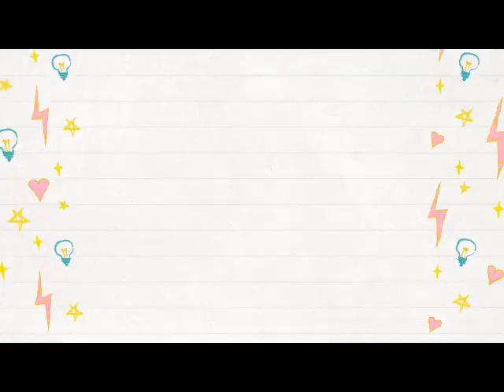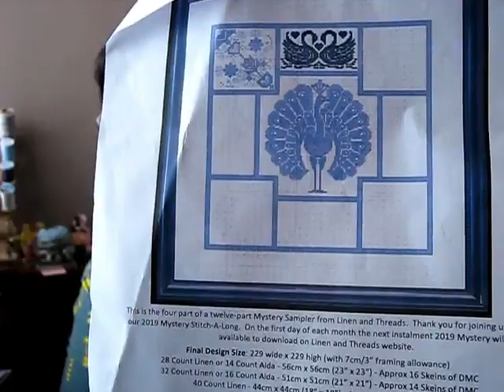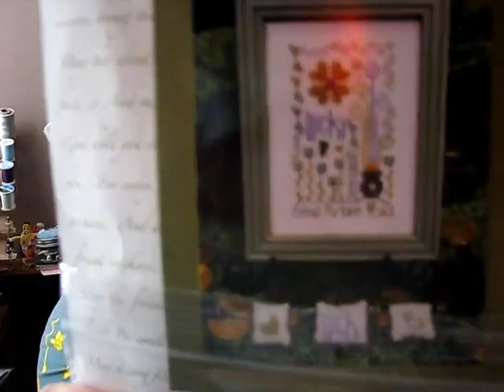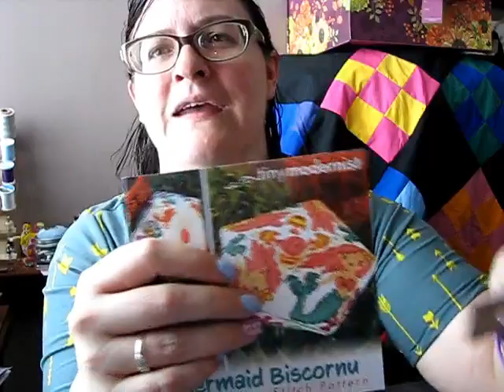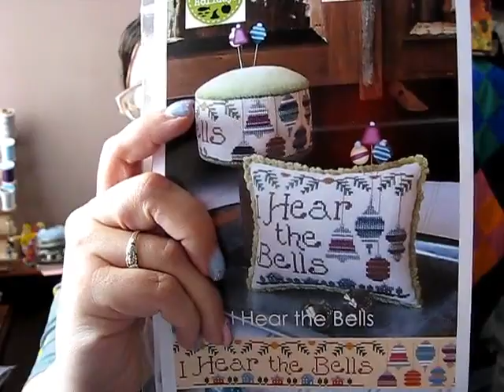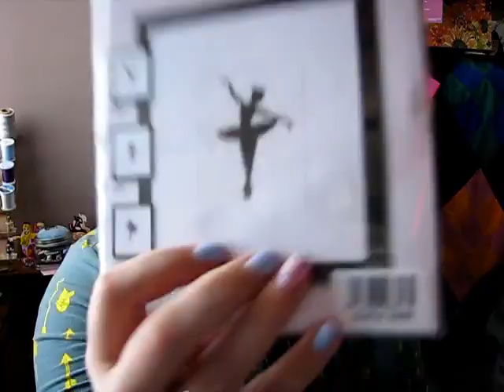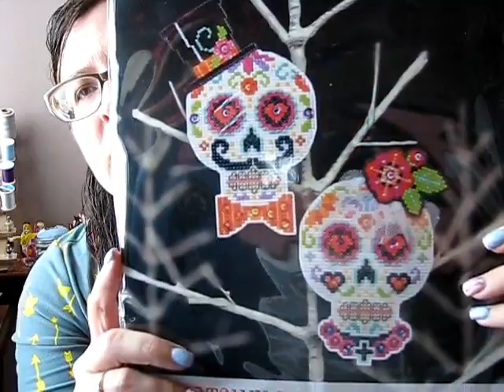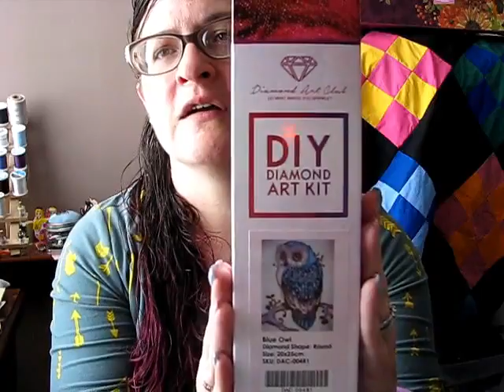Flosstube 25 - Magical Stitches and Stitch MAYnia Plans!!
Links Mentioned:
Lolly’s Etsy Shop

Products/Shops:
The Jeweled Antler Co
KEB Studio Creations

Flosstubers